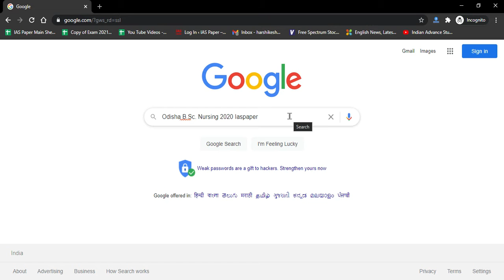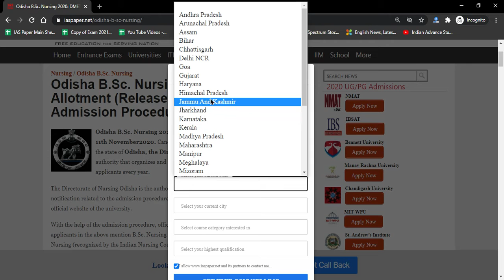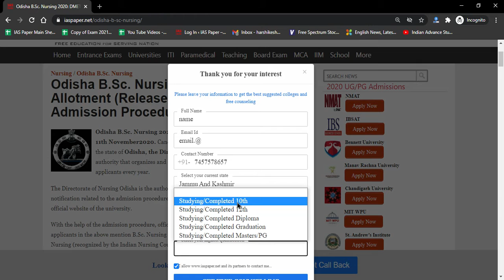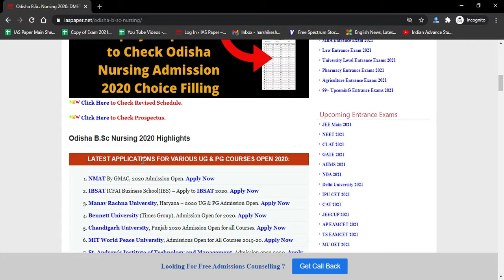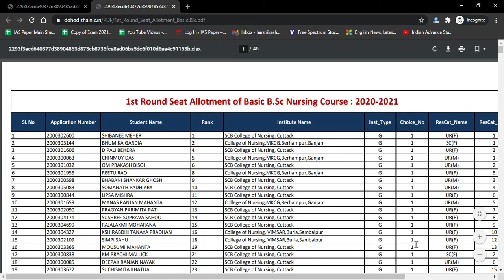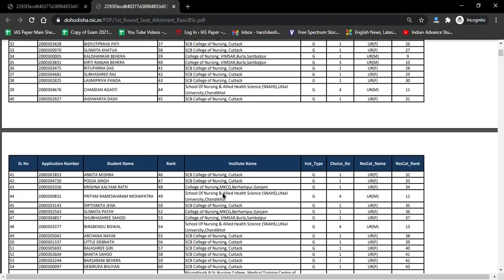Odisha B.Sc.Nursing 2020 Seat Allotment (Released) -How to check Odisha B.Sc Nurshing Seat Allotment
Odisha B.Sc. Nursing 2020 1st Round Seat Allotment has been Released on 11th November 2020. Candidates failing which the application will be rejected. In the state of Odisha, the Directorate of Nursing Odisha.

Odisha B.Sc. Nursing 2020